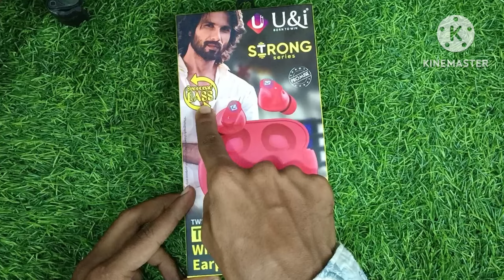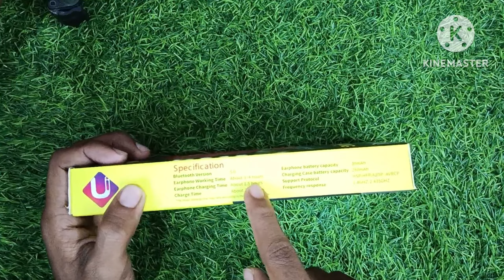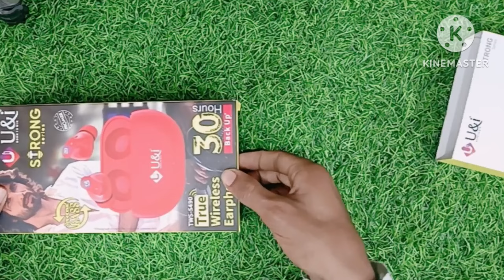U&I earbuds Bluetooth wireless tws - 5490